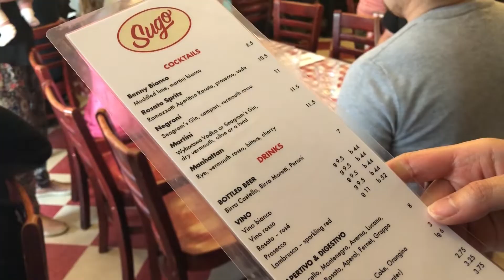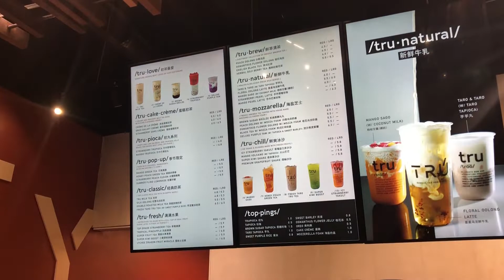[eng] 心的一周 | vlog 19: full-time professional in Toronto | adjusting to adulthood | steak & ramen 🥩🍜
⌠background music⌡
⇢ My Dearest by Isobelle Walton

⇢ Road to Joy by Ofelia Moore

⇢ Playing Around by Birelli Snow

⇢ Fluttering by Clarence Reed